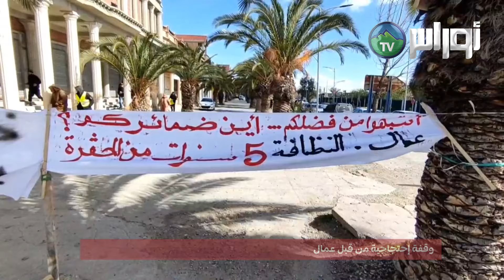أم البواقي - وقفة إحتجاجية من قبل عمال المؤسسة الولائية للتحسين الحضري